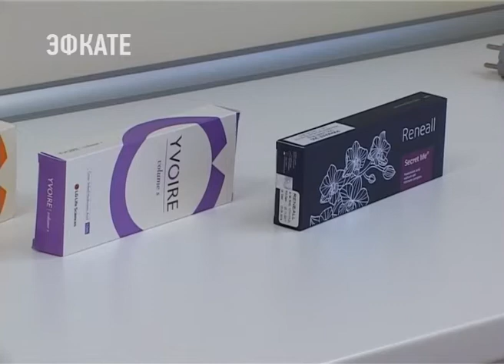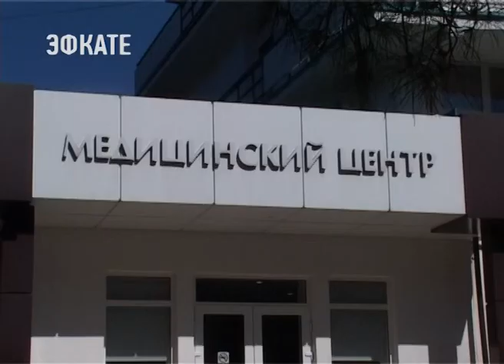В медцентре санатория «Знание» в Сочи открылся кабинет косметолога. Новости Эфкате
Здесь доступен целый спектр процедур, которые позволят не только гостям санатория, но и всем сочинцам выглядеть красивее и моложе.

Плазмолифтинг, квантовый фотофорез, тредлифтинг. Для тех, кто хочет выглядеть молодо и красиво, это — не просто слова. Десятки самых современных процедур и методик для оздоровления и омоложения предлагает дерматолог-косметолог санатория «Знание». Все — от очищения и питания кожи до инъекционных процедур и аппаратной косметологии.

Сочи. Новости.
Телеканал Эфкате.